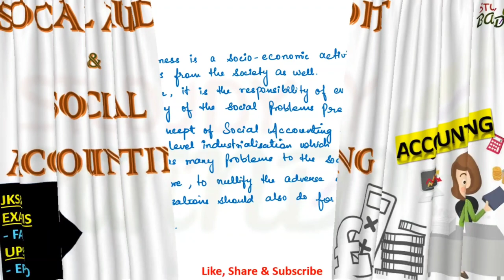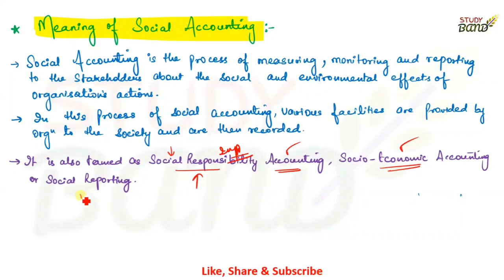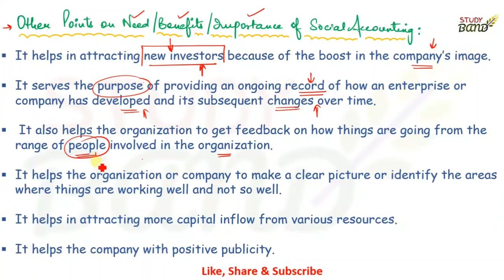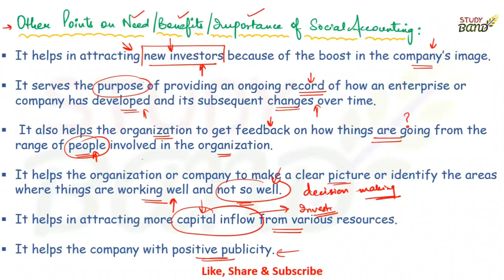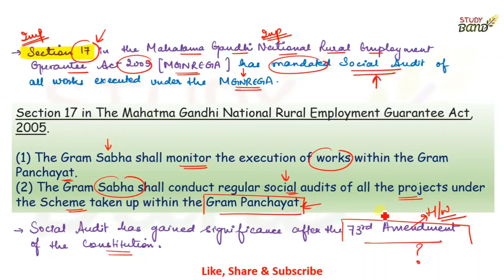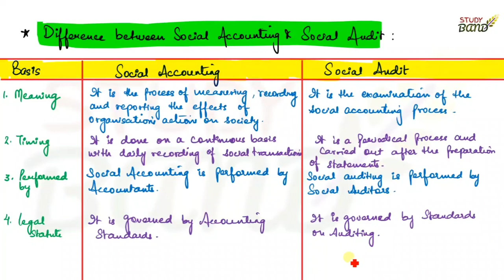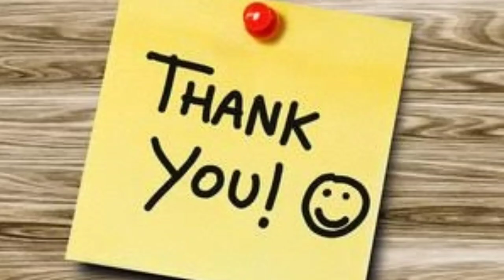Lec- 47 SOCIAL ACCOUNTING AND SOCIAL AUDIT I JKSSB I FAA I FINANCE ACCOUNT ASSISTANT I UPSC I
For JKSSB FAA ACCOUNTANCY and UPSC

SOCIAL ACCOUNTING AND SOCIAL AUDIT  I JKSSB  I FAA I FINANCE ACCOUNT ASSISTANT I UPSC I

We are here to help you all on StudY BanD. We will guide you in preparing for upcoming exams and we teach you here whatever we have gained from our learning experiences.

You can join telegram group for more and regular updates.